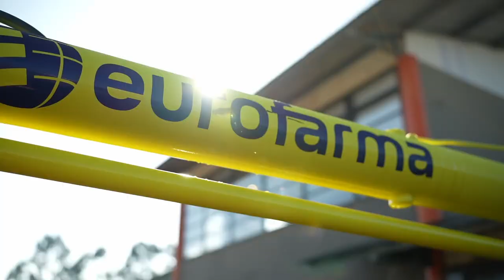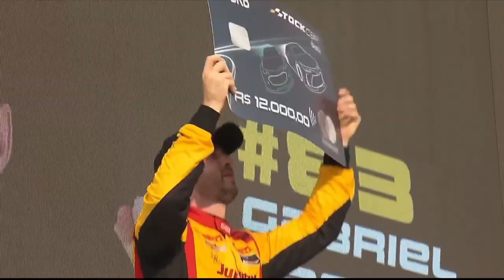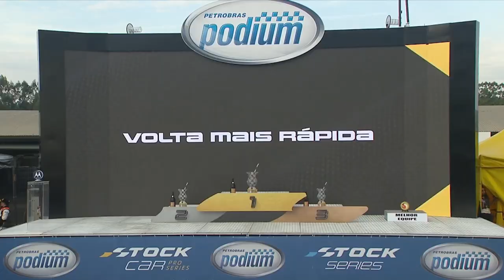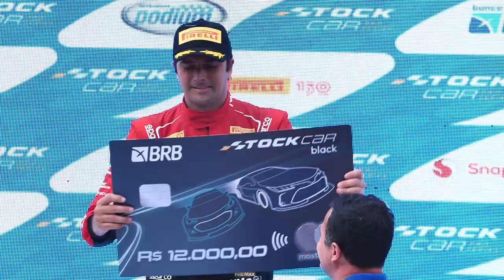STOCK CAR 2022 | RESUMO DA ETAPA 5: VITÓRIA DO CAMPEÃO ABRE JORNADA DUPLA NO VELOPARK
O Autódromo Velopark, na grande Porto Alegre, acompanhou um fim de semana de muita velocidade, com uma rodada dupla no sábado e outra no domingo, válidas pela quinta e sexta etapas da temporada 2022,. Somando as duas etapas, foram quatro corridas cheias de emoção e disputas no menor traçado do calendário. Começando os trabalhos, o campeão Gabriel Casagrande levou a melhor na prova 1, enquanto Nelsinho Piquet faturou a prova 2. Confira os melhores momentos da etapa 5, com narração de Osiries Junior e comentários de Bruno Vicaria e Helio Pingo Saraiva.